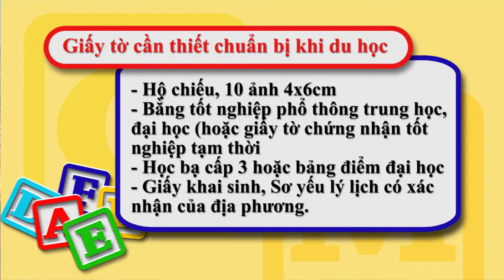Học ngành Du lịch khách sạn tại Thụy Sỹ.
Học ngành Du lịch khách sạn tại Thụy Sỹ. Những năm trở lại đây, quản trị du lịch, nhà hàng, khách sạn được xem như một ngành nghề “hot” với mức lương cao và được làm việc trong môi trường quốc tế chuyên nghiệp...

tu van du hoc thuy sy, hoc phi du hoc thuy sy, kinh nghiem du hoc thuy sy,thu tuc du hoc thuy sy, phong van du hoc thuy sy, ho so du hoc thuy sy, visa du hoc thuy sy, du hoc thuy si